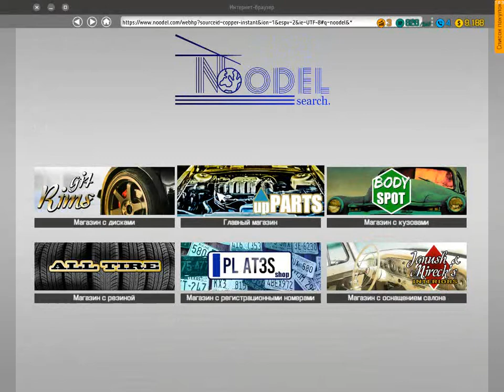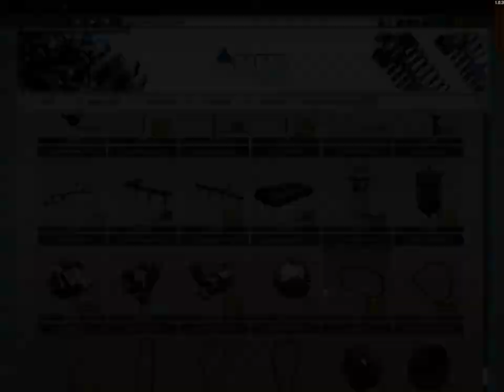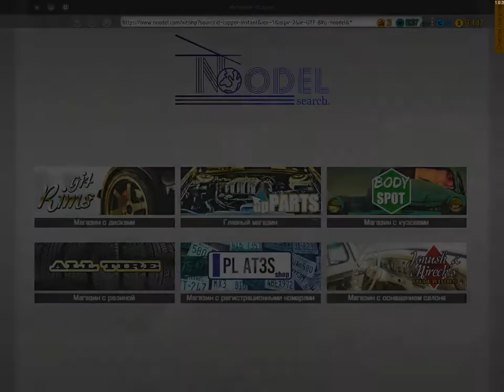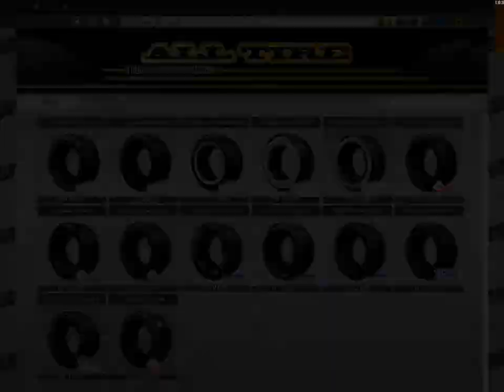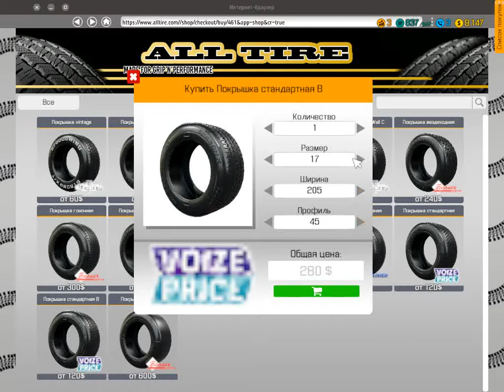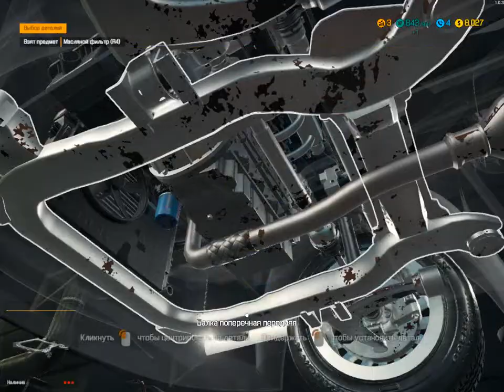Прохождение - Car Mechanic Simulator 2018 часть 7